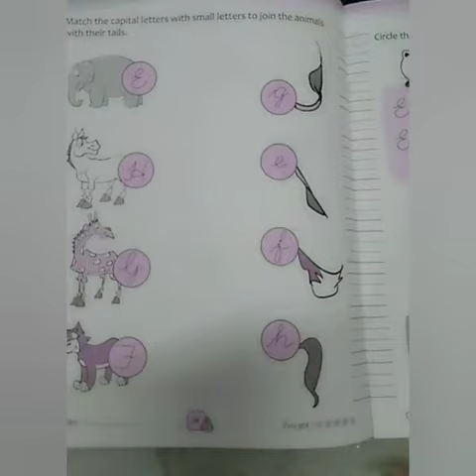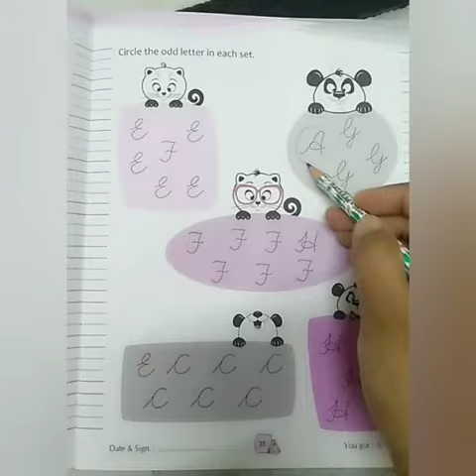ukg English copy page 34&35